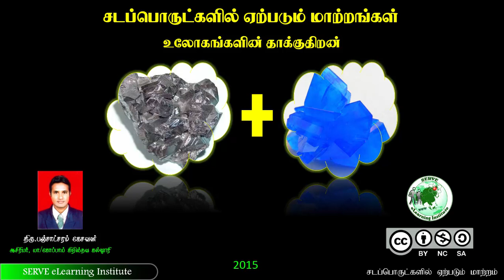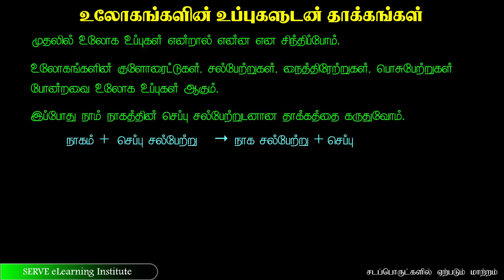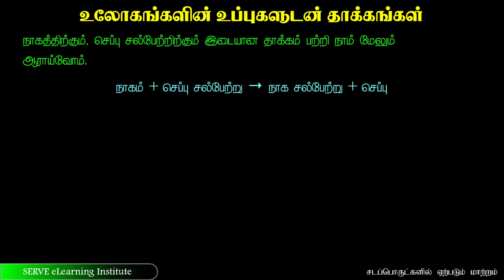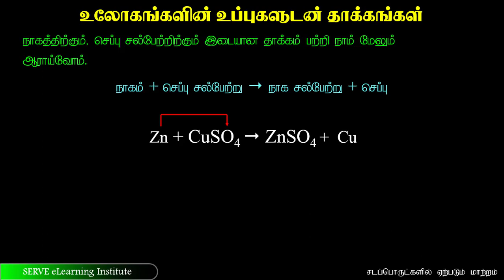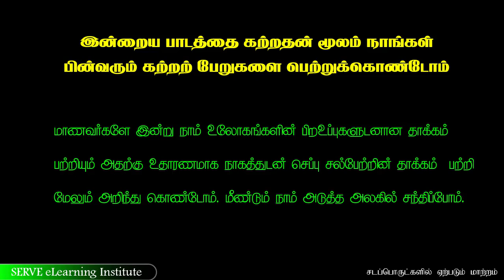16 4 4 reactivity of metals